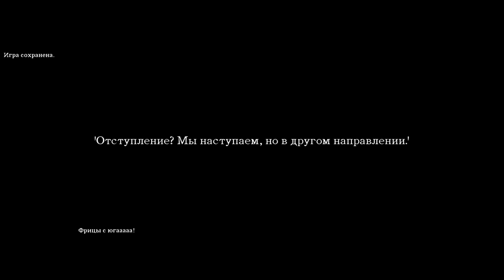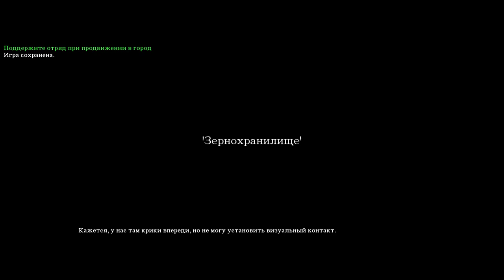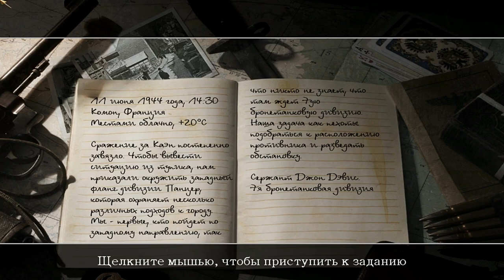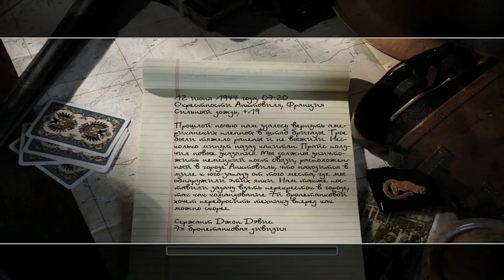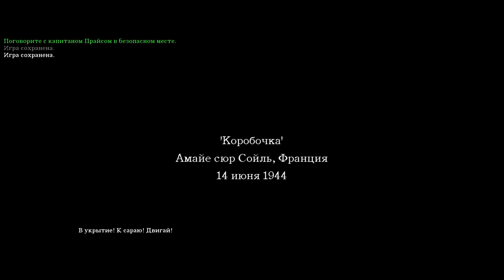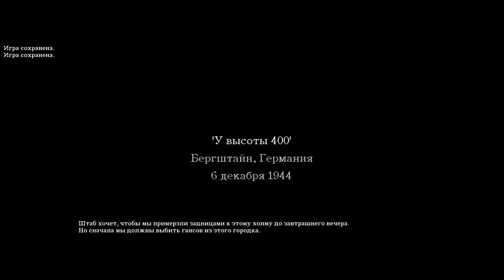ПРОХОЖДЕНИЕ CALL OF DUTY 2 #3